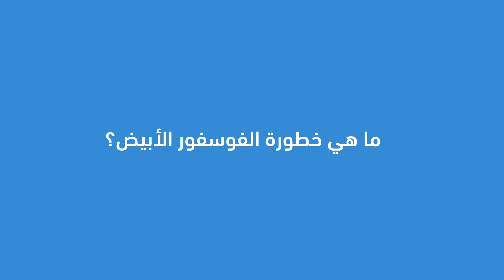مخاطر الفوسفور الأبيض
ما هي مخاطر الفوسفور الأبيض وما هي العوارض التي تظهر عند التعرض له؟
للمزيد من المعلومات، شاهدوا هذا الفيديو